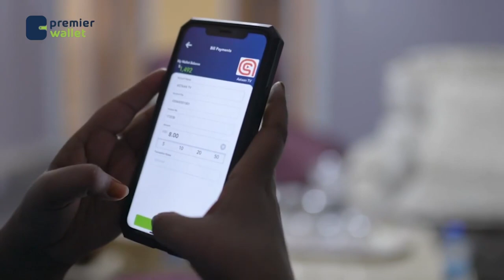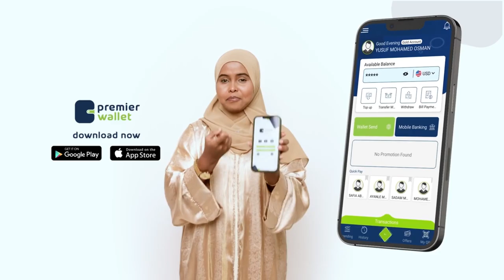Qaar ka mid ah shacabka Muqdisho oo ka hadlay cabudhinta iyo xadhga lagu haayo Suxufiyiinta.........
Qaar ka mid ah shacabka Muqdisho oo ka hadlay cabudhinta iyo xadhga lagu haayo Suxufiyiinta ka howlgala Muqdisho